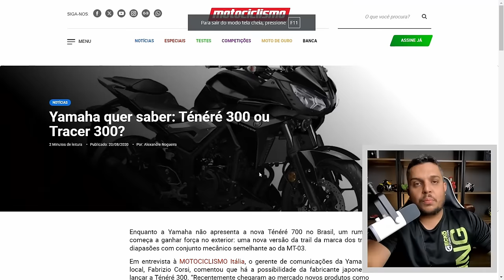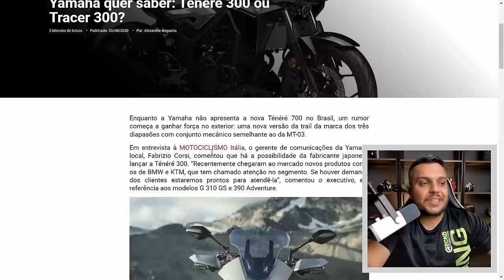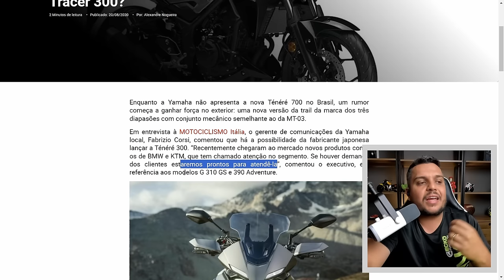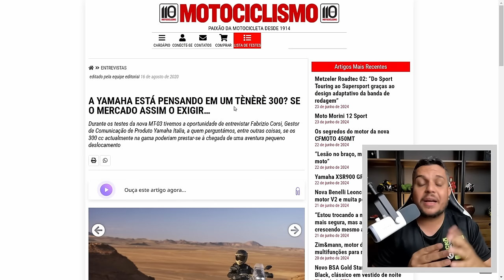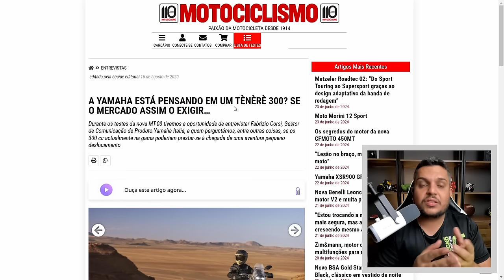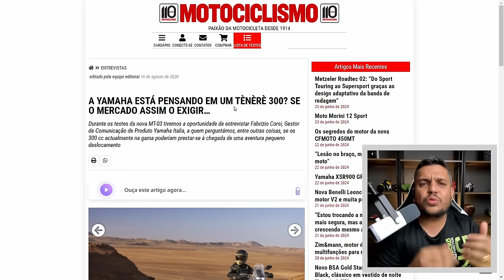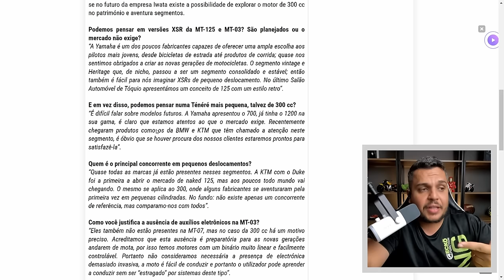🚨TENERE 300 é LENDA ou VERDADE? vem que EU MOSTRO!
✅Haya Creations✅
Film Maker
✅Vulcan Radical Store✅
Endereçõ: Rua Marquês do Herval, 95 - Centro
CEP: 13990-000